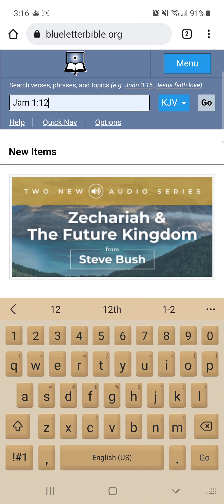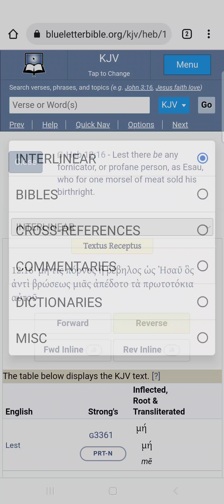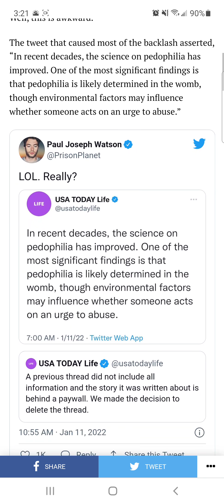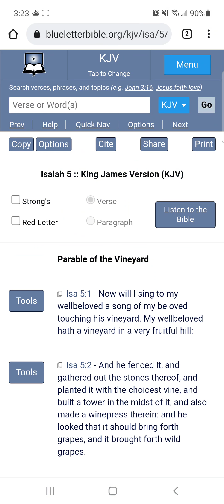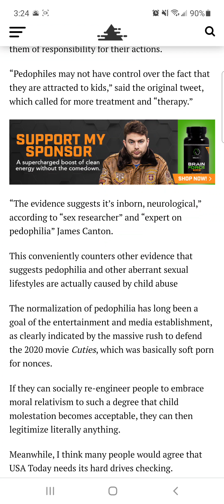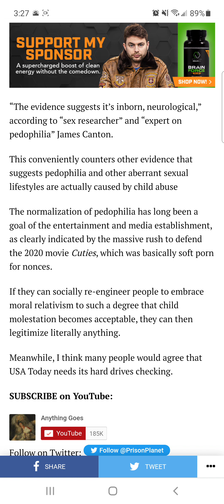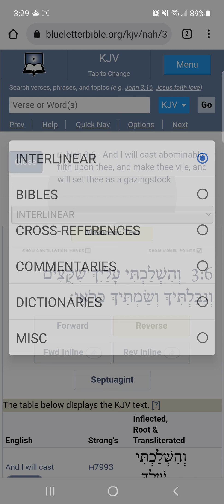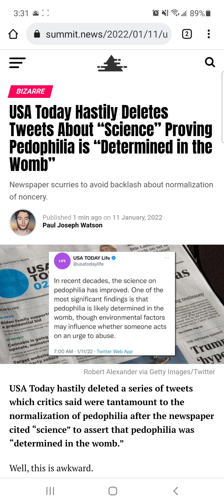Caught & Exposed: USA Today Tries To Delete Tweets Justifying Pedophiles (Esau Is Just Vile!!!)